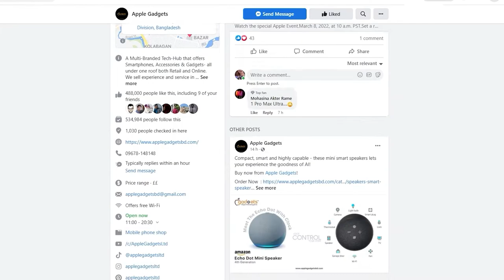বাচ্চাদের জন্য Amazon Fire সিরিজের Kids ট্যাব | Bangla Review | Apple Gadgets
টেকনোলজির যুগে এসে আমরা এখনও দেখতে পাই যে অনেক বাবা মা তাদের বাচ্চাকে টেকনোলজি থেকে দূরে রাখছেন। কারণ তাদের মতে বাচ্চারা সহজে সব কিছু ভেঙে ফেলে, তাই তাদের হাতে কোনো ডিভাইস তুলে দেয়া মানেই ডিভাইসটি আর ঠিক ভাবে ফেরত পাওয়ার আশা না করা। তাছাড়া অনেক অভিভাবক মনে করেন যে বাচ্চাদের মাল্টিমিডিয়া ডিভাইস দিলে তারা কেবল সময় অপচয় করবে অনলাইনে অযথা ঘুরে ফিরে। এসব দুশ্চিন্তার কারণে যারা এখনও বাচ্চাদের টেকনোলজি থেকে দূরে রাখছেন তাদের জন্য Apple Gadgets নিয়ে এসেছে Amazon Fire HD - Kids Edition এর বিভিন্ন ট্যাব। এই ট্যাব গুলো তৈরী করা হয়েছে বাচ্চাদের কথা মাথায় রেখে। সেটা কিভাবে? চলুন দেখে নেই বিস্তারিত।